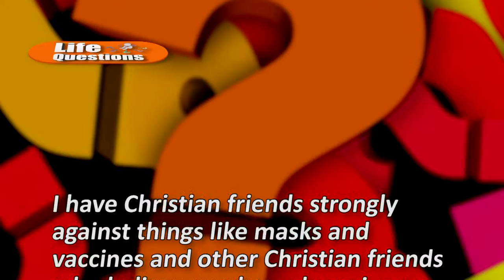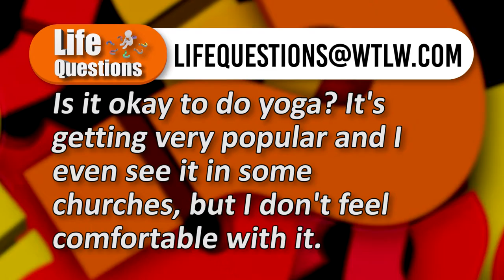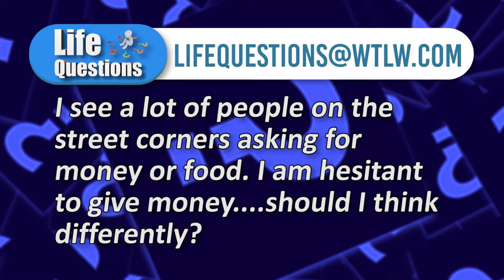Covid won't end. I don't how to continue handling the pressure! Life Questions: November 14-20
Big topics with a lot of discussion on this week's Life Questions.

1. COVID. A woman writes to us and says she had friends who are divided. Some believe strongly in masks and vaccines while others are strongly opposed. What is right?

2. Yoga in the church? Can Christians do yoga? Our pastors don't all agree on this one.

3. And should you give money to the person holding a sign on a street corner?

Catch the discussion on the latest Life Questions.

Panelists:

Ted Bible- St. Marks UMC, Lima
Jeremy Thompson- Paulding Church of the Nazarene
Russ Thomas- The Gathering Place & New Creation Lutheran, Elida
Chris Ewing- County Line Church, Harrod/Lafayette areas